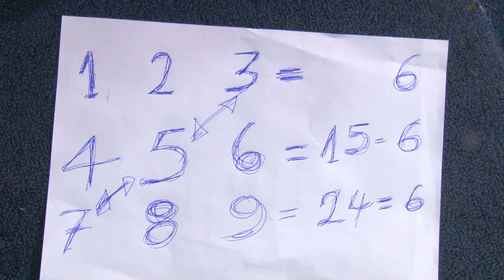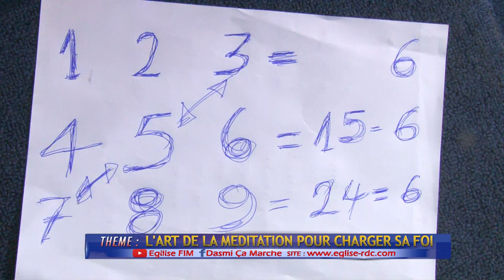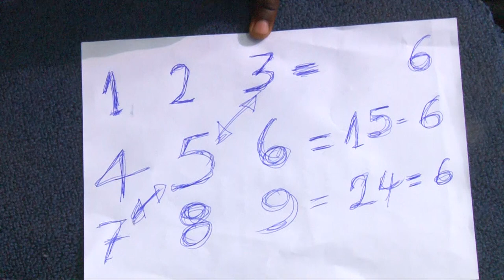L'ART DE LA MÉDITATION POUR CHARGE SA FOI. LE 28.08.2020